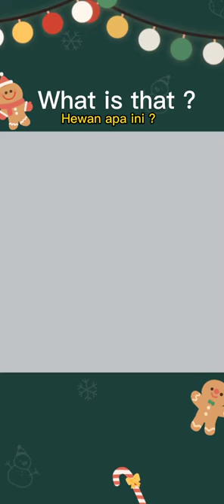Puzzle Animals - LION | Play Puzzle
Putting together a panda puzzle
Playing puzzle
Putting together a puzzle
Play puzzle
Puzzle game

Thank's
Let's watch the puzzle video